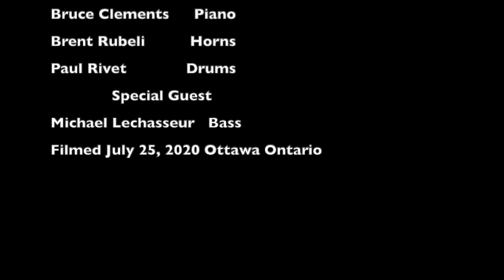Killer Bs Driveway Show Straight No Chaser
Driveway show video 2020 - Killer B's - Straight No Chaser
Bruce Clements -  Piano
Brent Rubeli - Horns
Paul Rivet - Drums
guest bassist: Michael Lechasseur